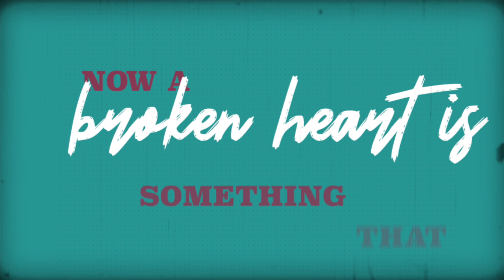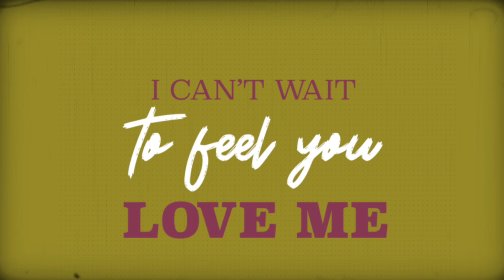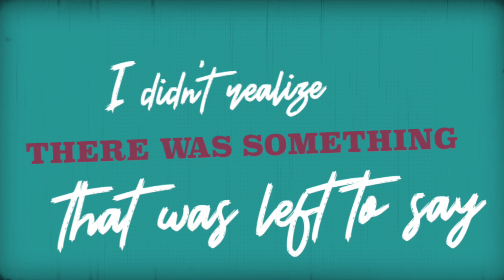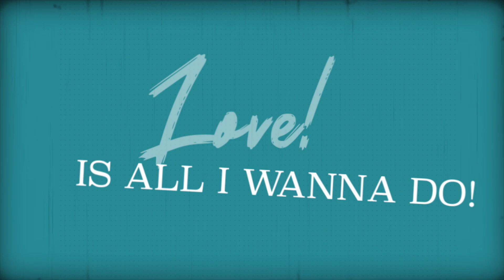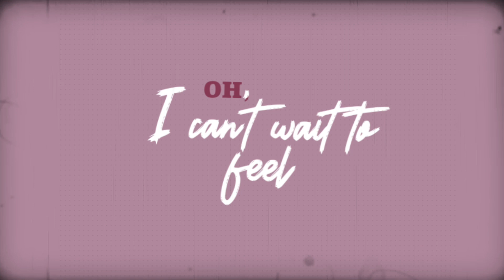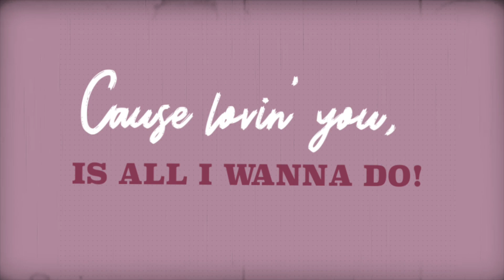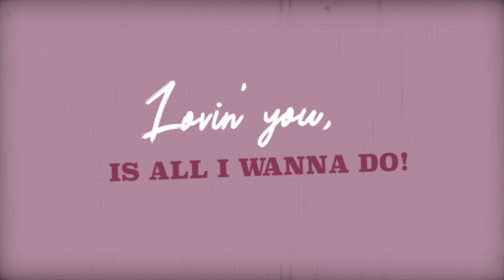Point Of Power - "Lovin' You (Is All I Wanna Do)" Official Lyric Video (featuring Don Wolf)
~ This lyric video is from the release, Point Of Power - "It's About Time".

~ The song is called “Lovin' You (Is All I Wanna Do)"!

~ Written By myself, Don Wolf, Craig Brooks, Ray Harvey and Steve Crane

LOVIN' YOU (IS ALL I WANNA DO)

Waitin’ by the telephone
Never knew a love could ever make me feel this way
Seems like it’s been a lifetime since yesterday
Life can be so unkind
And time away from you can go so slow

Wasn’t very long ago
I was sure that love was just a fairy tale
Now a broken heart is something that I’ve learned to know so well!
To know so well!

Chorus
When we touched
I could feel you love me
It made me feel my heart was beating
Deep inside of you

I can’t wait to feel you love me
Cause lovin’ you is all I wanna do

You turned me to stone
More than any woman that I’ve ever known
And that’s no lie
You drove me a little crazy
I don’t know why!
Just don’t know why

Severing the ties with the miles that kept me far away
I didn’t realize there was something that was left to say
I never got to tell you!

Chorus
When we touch
I can feel you love me
It makes me feel my heart is beating

No! I can’t wait to feel you love me!
No Oh Oh!
Go!
Love!
Is all I wanna do!

Solo

Bridge
Now I realize!
What every man hopes and dreams
He’s gonna find some day!
Had enough of sayin’ never!
This time’s gonna be forever!
I wanna spend my life with you!

Chorus Out
When we touch

Oh, I can’t wait to feel you love me!
Cause lovin’ you, is all I wanna do! Oh!

Oh! Lovin’ you!
Touchin’ you!
Squeezin’ you!
No!
That’s all I wanna do!

No!
I can’t wait!

No Oh! No Oh!
Woh Woh  Oh Oo Woh!